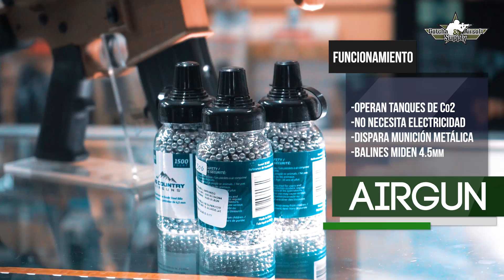¿Cuál conviene más? - AIRSOFT ó AIRGUN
Aprende las principales diferencias entre Airsoft y Airgun, para que sepas cuál adquirir dependiendo lo que quieras hacer con tu réplica...
¡La tienda de artículos tácticos y deportivos más grande en México!

✅Recuerda nuestros medios de contacto✅

☎TELÉFONOS:
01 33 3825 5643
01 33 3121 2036